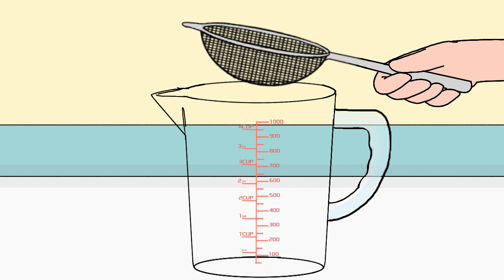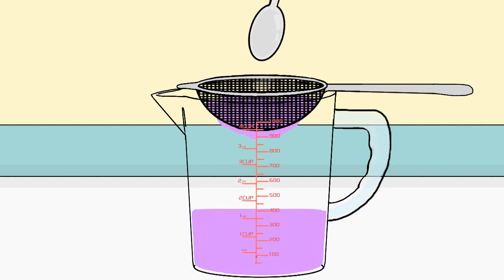Pomegranate milkshake - (short film) By-Kevina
I have always been fascinated by pomegranate milkshake,
I love it when it turns purple.
When I was offered the milkshake for the first time,
I expected it to be pink.
I find it magical🤩
My mom often makes it for me😊
It's really yummy and healthy😋😄